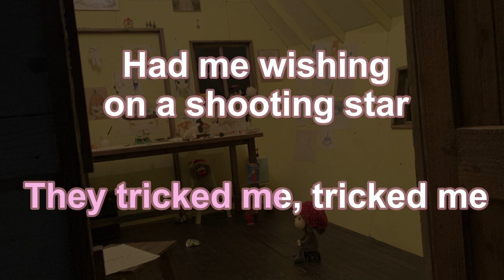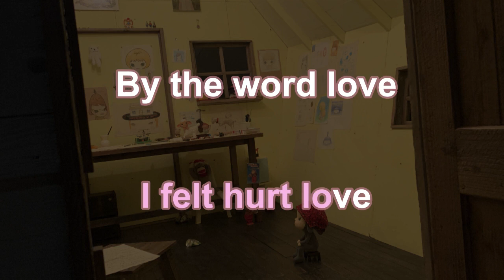Karaoke♬ mad at disney - Salem Ilese 【No Guide Melody】 Instrumental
マッド・アット・ディズニー　セイレム・イリース　カラオケ　ガイドメロディなし